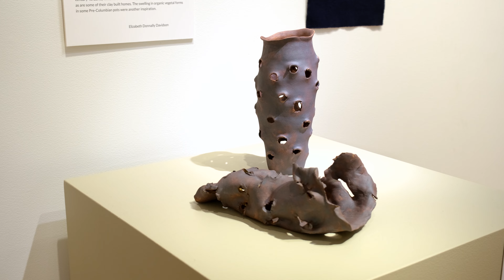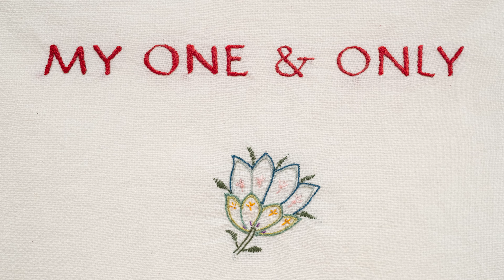Artist Mini Doc | Elizabeth Davidson | The Poetry of Ordinary Things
Facebook - Bainbridge Island Museum of Art

BIMA is pleased to introduce the work of Elizabeth Donnally Davidson (Bainbridge Island). Davidson’s diverse series of artworks include her ceramic Ironic Bloom Series and Ritual Jar Series, vessels that serve as metaphors for human existence and the internal and external forces that shape our lives. Also featured are hand-stitched Valentines on cotton muslin, and Stitch Drawings on Japanese indigo cotton, reflections of the heart and mind.

BRIEF BIO

I was born in Newport, Rhode Island, in 1948. I attended many schools while growing up, including two years in a French boarding school in Cannes, France (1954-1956), where I learned to embroider and knit. I also spent four years in Athens, Greece (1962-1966), – where I did my homework on the Acropolis and looked at a lot of ceramics. I have a B.A. in Literature (1970) and an M.A. in Teaching (1971), both from Reed College in Oregon.

I have worked in a variety of organizations, including Co-Director of Membership and Development at the Portland Art Museum; Director of the CETA Program for Oregon Arts Commission; Director of Blackfish Gallery in Portland, OR, and as Poetry Editor for the Oregon Times, also in Portland, OR.

I was the owner of Donnally/Hayes Gallery, which became Donnally Books, an antiquarian books and art gallery in Pioneer Square. I am a published poet, and married to Sam Davidson (Davidson Galleries) since 1981. When I retired, we moved to Bainbridge Island, somewhere around 1991.

Acknowledgements: Thank you to Wendy Orville and Anne Traver for drawing attention to my work; to my teachers Jenny Anderson and Wally Bivins for seeing potential in me before I saw it myself (and who taught me well); to Rado, Jeremiah, Mimi, and Rhys for their company and great ideas; and to Sam.
WHEN

WHERE

Laird Norton Wealth Management
Stoel Rives 2020 logo
Ames Family Foundation - Cultural Diversity Series
Leslie & Michael Lebeau